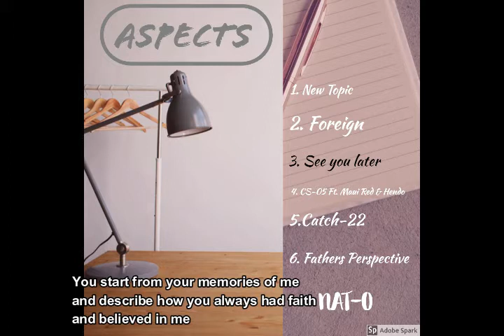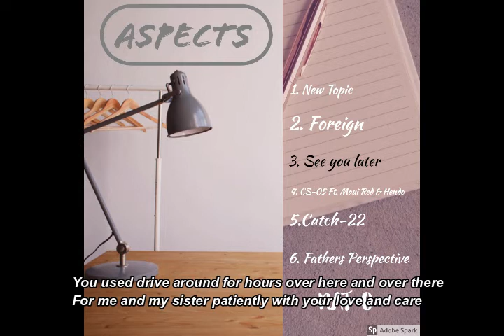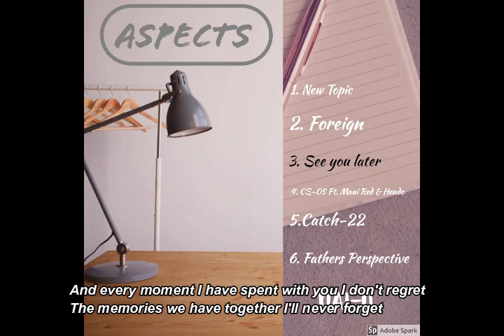ASPECTS - See You Later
This song goes out to my beautiful mother. She is my number one supporter who's prayers and thoughts are what made me who I am today. This song was made over a year ago and I could never find the right time to release it until this year.

The letter I am referencing in the beginning of the song is a letter I received from my mom the day I was accepted into the academy. She poured out her heart into that letter and thats when I started writing this song.
Anyways 엄마, I hope you enjoy!!
사랑해 ❤

Love,
Your favorite son,
Nathan Oh